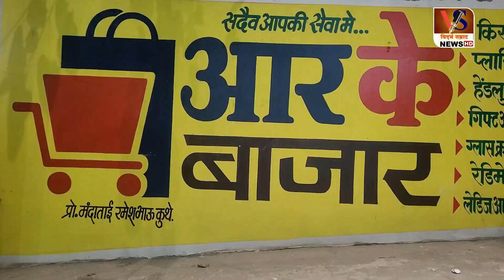gondia RK सुपर बाजार,गांधीप्रतिमा के पास गोंदिया , व्होलेसेल रेट मे मिलते है सामान अवश्य पधारे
ssc gd answer key 2021, kalyan today, snapseed photo editing, upsc motivational video, lamborghini car, upsc, train game, biscuit cake, gajar ka halva kaise banaen, business idea, oats, winter recipe, plank exercise,
english speaking practice, recipe, pav bhaji recipe, elephant video, pasta recipes, exercise,  gajar ka halwa recipe, current affairs today, dhokla recipe